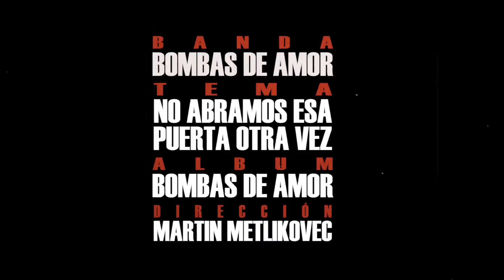BOMBAS DE AMOR - No abramos esa puerta otra vez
Trabajo realizado para la banda Bombas de Amor.
Realización de video clip filmado en la terraza de un edificio por el barrio de Palermo.
Edición fílmica y animación en Motion Graphics.
CAMARAS: Mauricio Urra & Martin Metlikovec
EDICIÓN & DIRECCIÓN: Martin Metlikovec